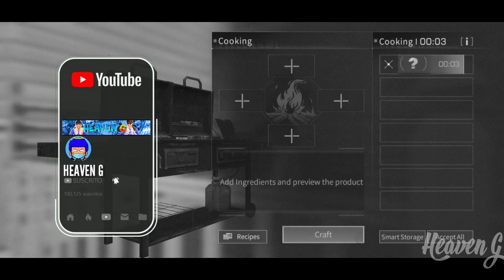10 *MEJORES* 🍟RECETAS con PAPAS🥔 en LIFE AFTER en el 2020 ( COMIDAS CON PAPAS LIFE AFTER )🥔♥️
Hola chicos aqui HEAVEN G con un nuevo video para el canal y esta vez traeré un video cocinando recetas con papas en life after
10  *MEJORES* 🍟RECETAS con PAPAS🥔 en LIFE AFTER en el 2020 ( COMIDAS CON PAPAS LIFE AFTER )🥔♥️  espero les gusten estas recetas con papas en life after y que todo sea bien para ustedes, GRACIAS POR EL APOYO Y SI DEJAN SU LIKE EN EL VIDEO HABRÁN MAS VIDEOS CON PAPAS♥️🍟

COMIDAS CON PAPAS EN LIFE AFTER ♥️🥔

✅ PAGINA DE RESIDENT EVIL/ LIFE AFTER

10  *MEJORES* 🍟RECETAS con PAPAS🥔 en LIFE AFTER en el 2020 ( COMIDAS CON PAPAS LIFE AFTER )🥔♥️